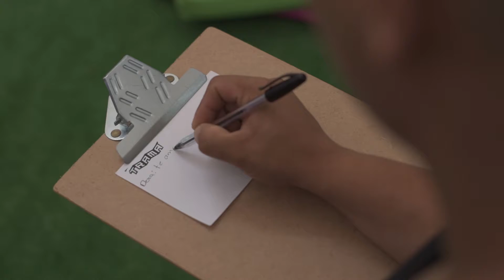Trama en la Fiesta del Libro 2021